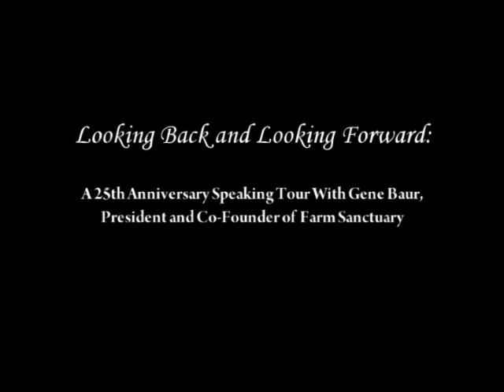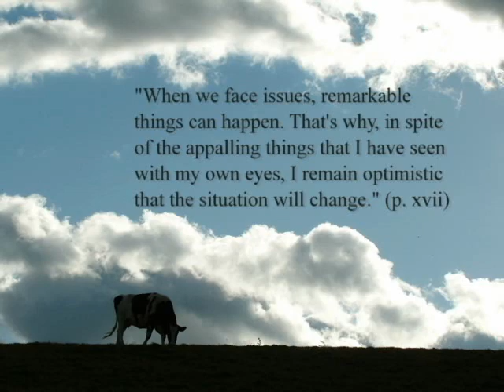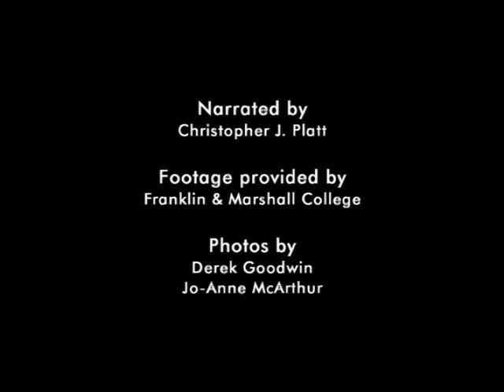Looking Back and Looking Forward: A 25th Anniversary Speaking Tour With Gene Baur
To mark Farm Sanctuary's 25th anniversary, Co-Founder and President Gene Baur is going on a cross-country speaking tour in 2011. He'll bring Farm Sanctuary's message of respect for animals and principled compassion to cities and towns all over North America.